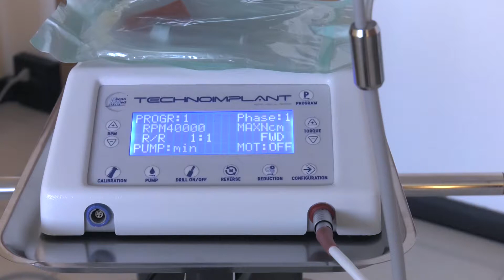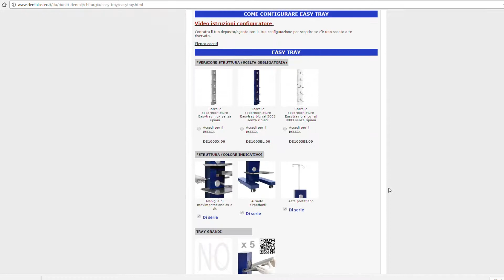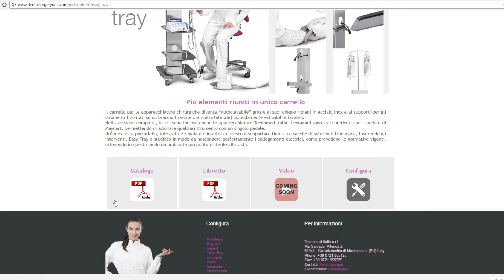easy tray esp